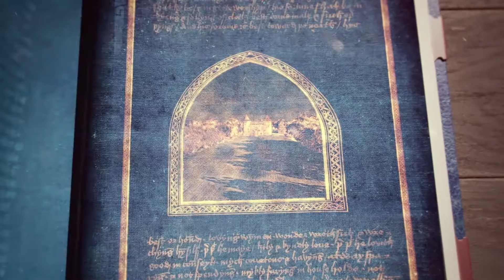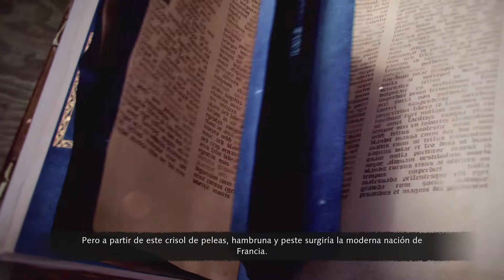Age of Empires IV - Campaña: LA GUERRA DE LOS 100 AÑOS #1 - EL COMBATE DE LOS TREINTA (1351)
El rey de Inglaterra declaró la guerra por su reivindicación de Francia. En medio de violentas incursiones y devastadoras batallas, un torneo de campeones mantendría los valores caballerescos.

Especificaciones técnicas de mi pc:
i7-7700 @ 2,80GHz
16GB RAM